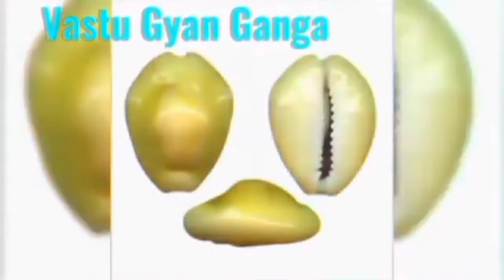धनतेरस के दिन जरूर खरीदे ये 4 चीज मालामाल जो जायेंगे l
धनतेरस के दिन जरूर खरीदे ये 4 चीज मालामाल जो जायेंगे l dhanteras 2024

is video me maine Dhanteras se related kuch jankari di hai humare channel par apko har prakar ki Dharmik Jankari Milenge Jaise Vastu Shastra Chanakya Niti aur bhi bahut Kuchh.